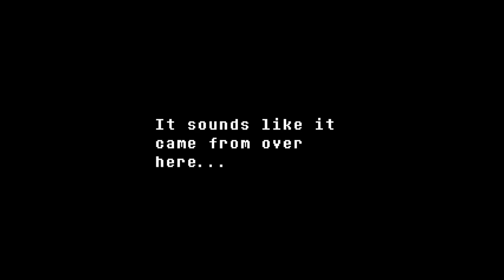Outertale (Part 3) The Foundry.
Outertale playthrough, commentary included.